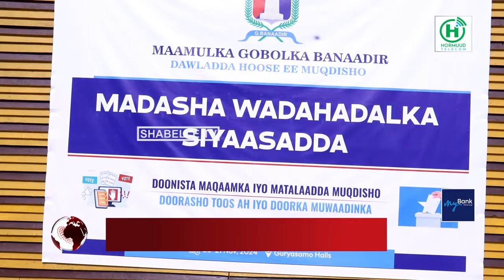Maamulka gobolka Banaadir oo kulan looga hadlayay maqaamka caasimadda iyo Doorashooyinka..